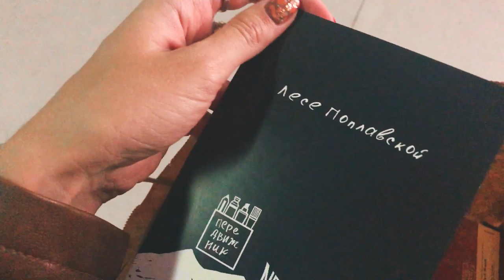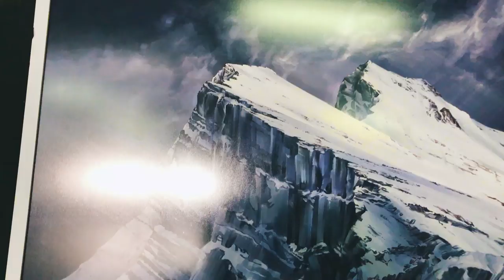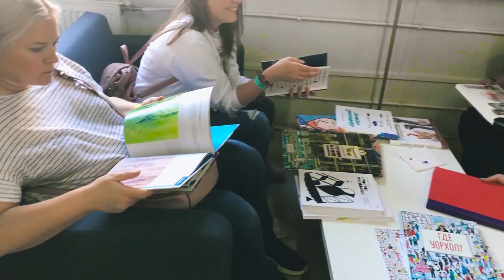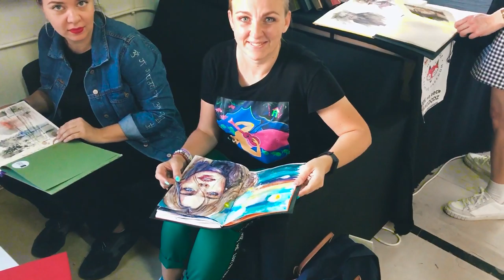Как это было: NEwArtFest 2019 (vlog)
Всем привет В этом влоге показываю вам, как прошел фестиваль в горах Newartfest 2019!

Музыка в видео:

Barradeen - i fell in love with a girl [vk.commusic_for_youtube]

Barradeen - the girl i havent met [vk.commusic_for_youtube]

Ghostrifter - Back Home [vk.commusic_for_youtube]

Domitori Taranofu - Summer Day [vk.commusic_for_youtube]

Le Gang - I Dont Need U 2 Say Anything [vk.commusic_for_youtube]

Лучшая книга по рисунку, на мой скромный взгляд, с подробным и простым объяснением
Лучшая книга по живописи, на мой взгляд, которая научит понимать цвет, тон, смешивание оттенков и прочие нюансы, без излишнего занудства

Свои вопросы теперь писать только в сообщения паблика, в лс- только заказы.
Мне 25
Я живу в Краснодаре.
Мои видео в большинстве своем это полноценные уроки с подробными комментариями и, как мне говорят, "пополкамраскладывательные"

ВСЕ ВТОРОСТЕПЕННЫЕ ВОПРОСЫ И ОТВЕТЫ НА НИХ ЕСТЬ В МОЕМ ПАБЛИКЕ В ОБСУЖДЕНИЯХ!

Sorry my eng speaking viewers I can not  to translate this video well enough. But if you have any questions you can ask them, I will try to answer!

but you can also Follow my artworks  ^___^

В сототысячный раз подчеркну - на своем канале я показываю и рассказываю как ИМЕННО Я ДЕЛАЮ ТО ИЛИ ИНОЕ, СВОЮ ПОЗИЦИЮ Я НИКОМУ НИ В КОЕМ РАЗЕ НЕ НАВЯЗЫВАЮ, ПИС.